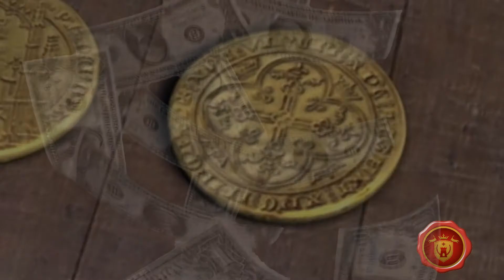05 PUNIÇÕES mais leves da Santa Inquisição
✡GUIA PRÁTICO PARA CIDADANIA PORTUGUESA PELA VIA SEFARDITA

📜QUER TER SUA CIDADANIA PORTUGUESA?
OU UM DIRECT NO INSTAGRAM: @portugal.medieval

🛡QUER SEU BRASÃO DE FAMÍLIA OU PERSONALIZADO?

05 PUNIÇÕES mais leves da Santa Inquisição

Saudações Peregrino...

Venham conosco hoje desbravarmos as curiosidades da era medieval pelo que trazemos as 05 PUNIÇÕES MAIS LEVES DA SANTA INQUISIÇÃO... Os inquisidores se passavam por santos homens, mas causaram uma verdadeira onda de terror sobre os devotos... Sabemos que o destino dos hereges eram a tortura e fogueira... mas aos hereges que se apresentavam no TEMPO DE GRAÇA, estes teriam o benefício da PENITÊNCIA e serem novamente aceitos no seio da igreja... Mas a que preço! Vamos ver!

Tempo de graça 01:16
Disciplina 01:50
Peregrinação 02:50
Cruzada 03:31
Escárnio 04:23
Multa 05:01

Fonte de pesquisa: A inquisição, de Richard Leigh

Trilha sonora_ Kevin Macloud

QUEM SOMOS!